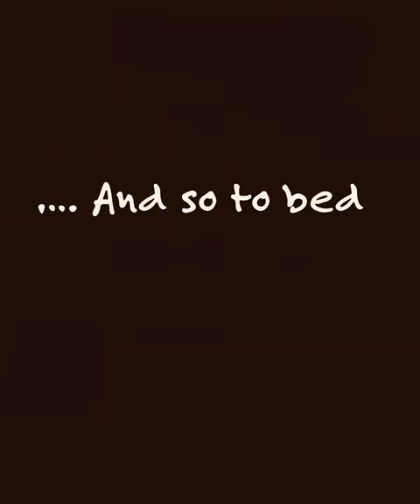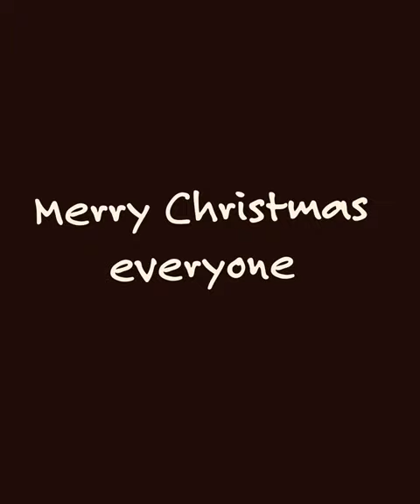Recreating ‘The Snowman’ book by Raymond Briggs with snow spray on a window